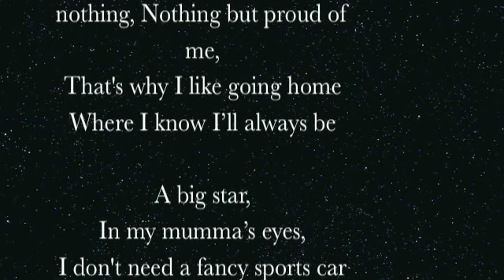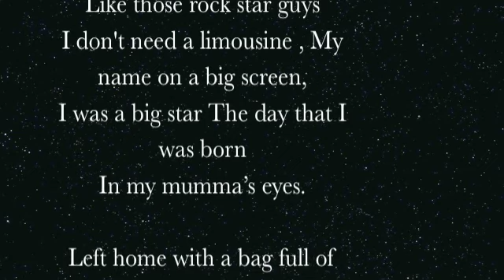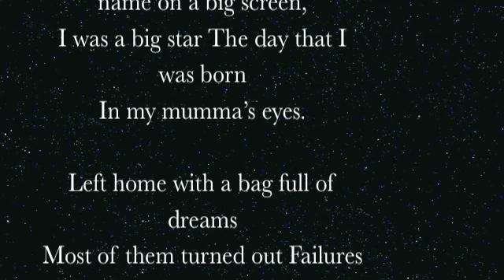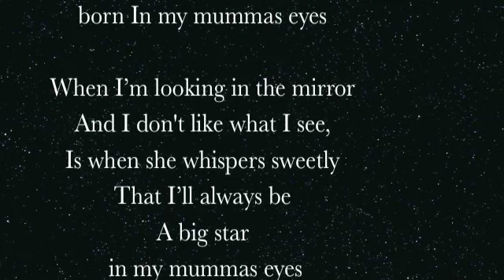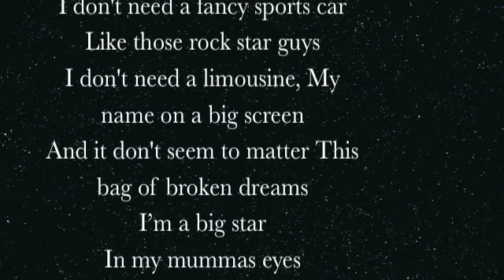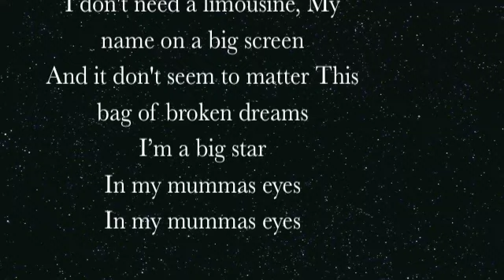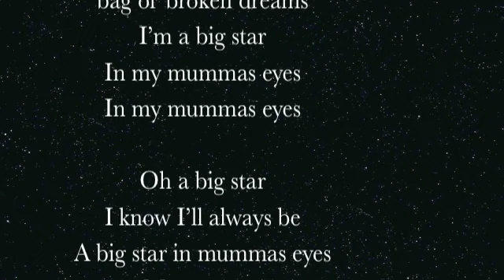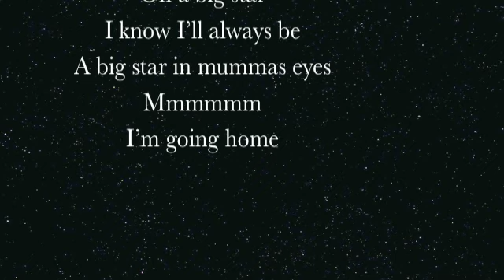mummas eyes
Garry Fleming Country rock.Words and music by Garry Fleming. Guitar , mandolin, backing vocals and production John Fleming. Harmonies Chantal fleming.